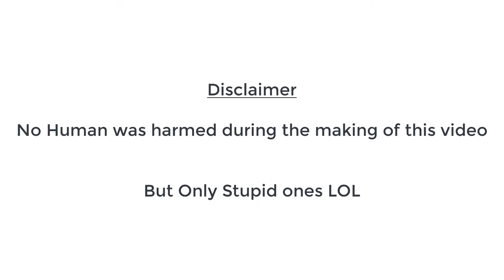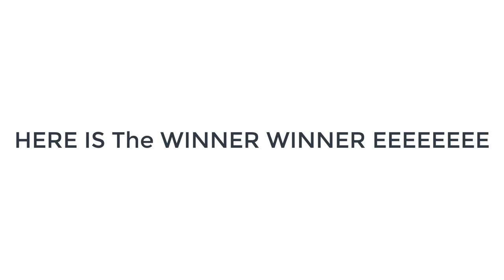PUBG PC | My Gameplay | Funny Moments | Winner Winner || New Update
How to Support:

💲  JAZZCASH QuickPay ( 99238497 )

Skrill

New Fiber Internet Connection for Sahiwal ( 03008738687 Mirza Atif Sb )

___Social LINKS

(PC SPECIFICATION)_

My PC Specification:

💻►Processor - i7-4790 CPU @3.60GHz
💻►RAM - Corsair DDR3 16gb
💻►SDD - 128GB
💻►HDD - 2TB
💻►GPU - Geforce GTX 980 4GB 256bits OC Edition
💻►Keyboard - Motorspeed K81-RGB
💻►Mouse - Bloody 91A
💻►Headphone - Bloody M550 Dynamic HiFi Over-Ear Gaming Black/Red
💻►MIC - Razer-seiren-x
💻►Monitor 1 - 1920 x 1080 60HzX2 (Dell P2414HB) 24 Inches
💻► Case - CORSAIR Carbide SPEC-04 (Yellow/Black)
💻►Main or mera Internetnet(CyberNet) 10MBPS only :D

___Software For Streaming :

💻NBB internet 10MBPS Download and upload.